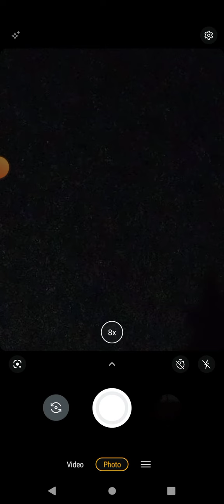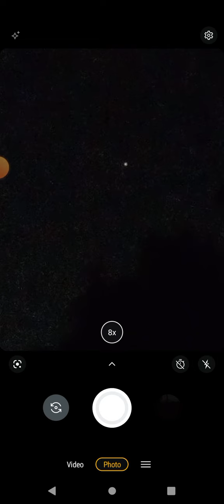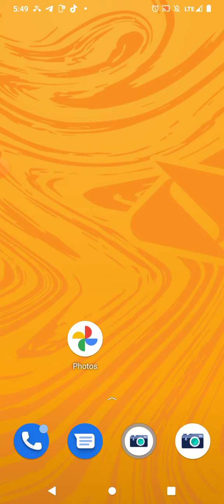September 11, 2022